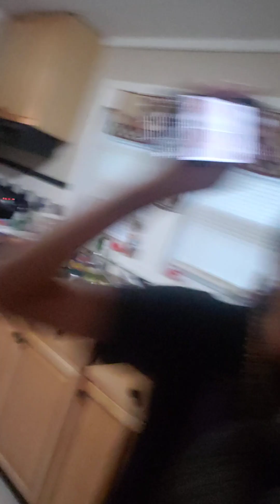I'm going to finally say no frfr,to My Kids🖤---They are the ultimate cling...the clingest